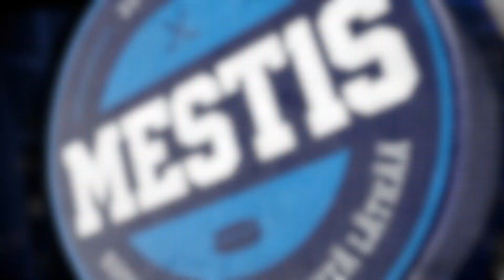Ketterä - Jokipojat 5-3 maalikooste 11.12.2019